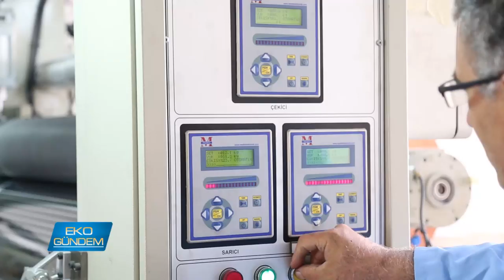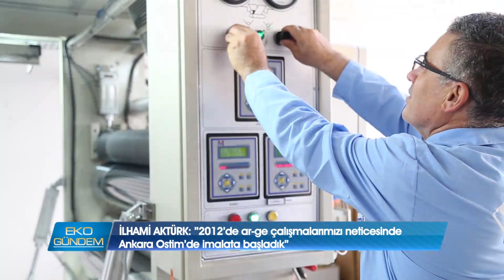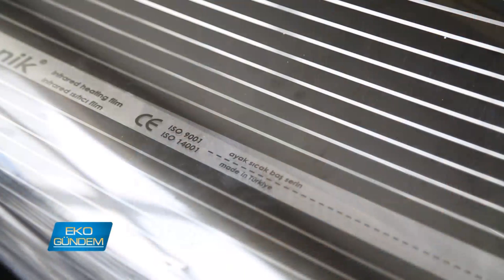Karbonik Isıtma Sistemleri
Karbon esaslı yerden ısıtma sistemi, enerjide tasarruf vaad ediyor.. Camilerde halı altına monte edilen elektrikli karbon film, açık kapalı her mekanda kolaylıkla uygulanabiliyor. Firma kurucusu İlhami Aktürk, kullanım alanı hayal gücüyle sınırlı diyor.